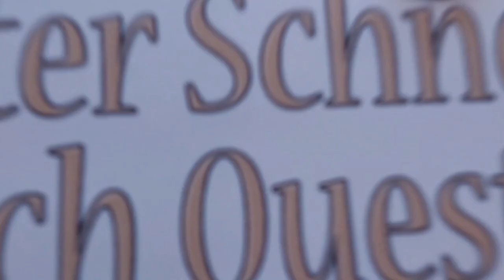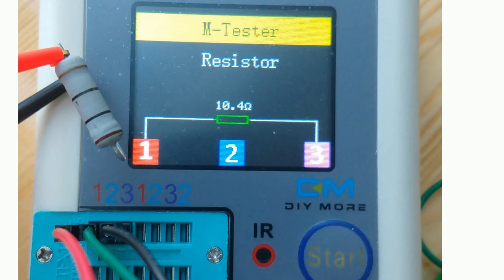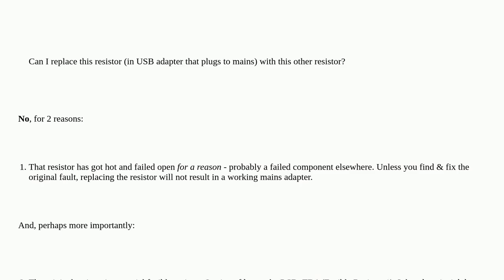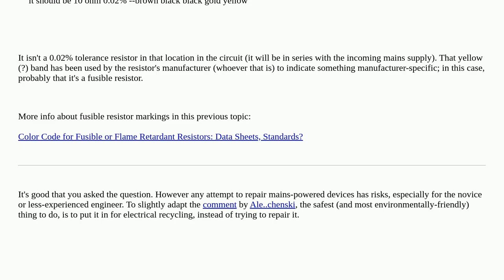Electronics: Can I replace this resistor (in USB adapter that plugs to mains) with this other res...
Can I replace this resistor (in USB adapter that plugs to mains) with this other resistor?

A special thanks goes out to the community

  resistors mains safety usb